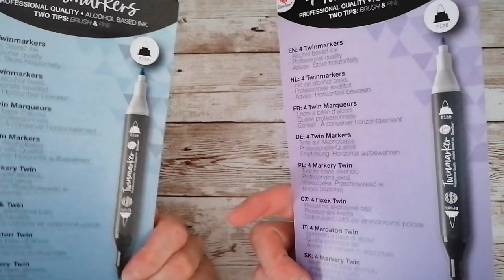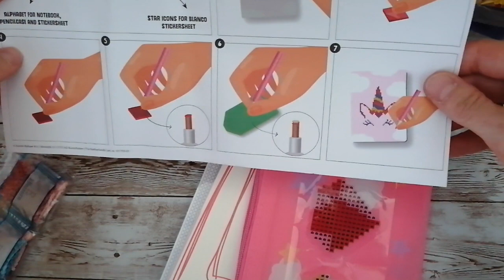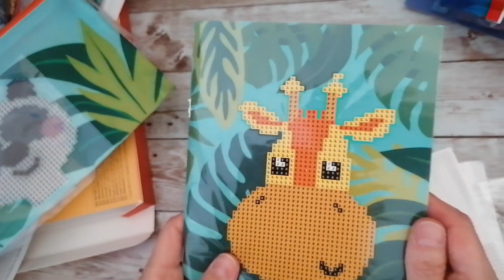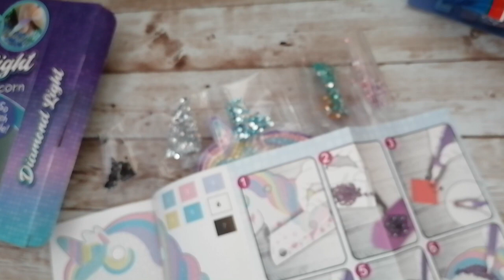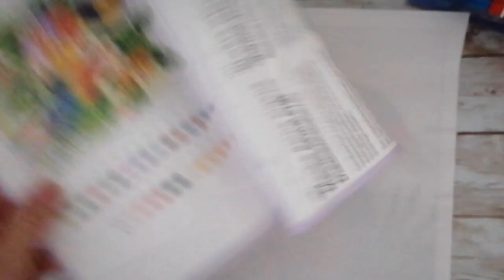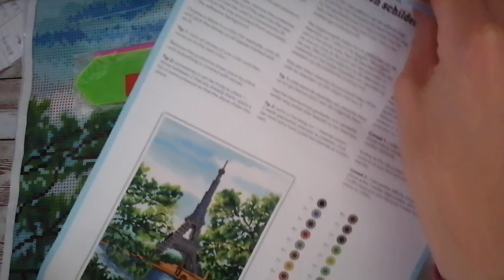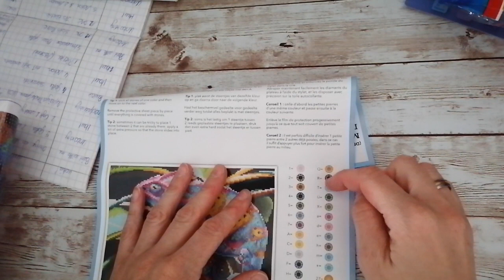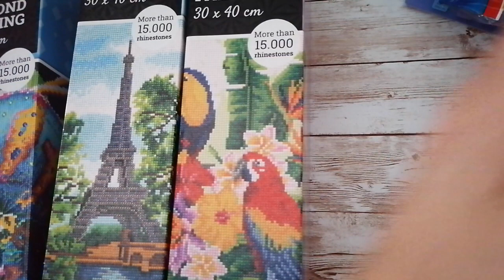Diamond Painting 💎 11. haul 👜 6. action 💎 Waaahnsinn 😮, ich habe mehrere Bilder erwischt 🎊🎉🦄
Ihr Lieben,
das ist der absolute Wahnsinn 😮🎊🎉
Ich habe Bilder bekommen, nicht eins, nicht zwei, sondern 3 🤩 Yeah! 💪🏼
und dann gab es da etwas Neues für Kinder - eine Box zum Painten mit verschiedenen Teilen 🤩 - Hammer 🤩 und eine Einhornlampe 🦄💡und das alles für wenig Geld 💸